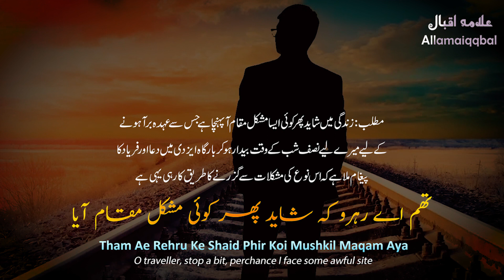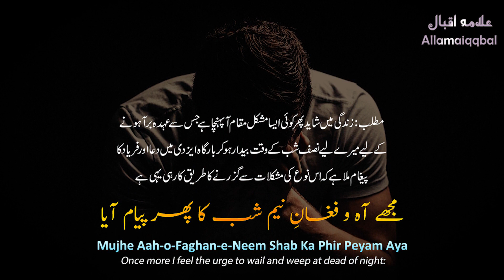Ye Nadan Gir Gye Sajdon Mein Jab Waqte Qayam Aya | Kalam e iqbal | iqbaliyat | Shayari | Urdu Poetry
Dive into the captivating world of Allama Iqbal's timeless poetry with ZouQ! Join us as we unravel the profound wisdom, powerful imagery, and inspiring verses crafted by this legendary poet. From his revolutionary ideas to his soul-stirring words, this video is a celebration of Iqbal's poetic genius.